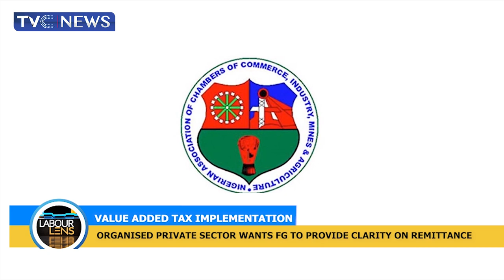JOHESU Wants Its Members Incorporated Into Presidential Health Reform Committee For Broader Input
The Joint Health Sector Union has called for the inclusion of its members in the Presidential Health Reform Committee for a broader input.